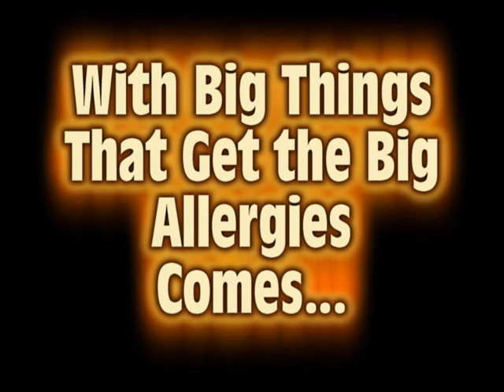Revenge of the Pollen (Transformers Parody)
Contiued in part two thats not really a parody of transformers.